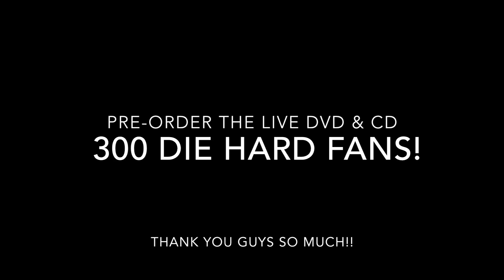Devin Williams Live DVD & CD GoFundMe Project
Dear friends and fans!  We are so excited to be working on our first ever live DVD and CD project!!  Would you help us complete the project by pre-ordering the DVD and CD?

I need 300 die hard fans to pre-order the DVD & CD for $33 and this thing will be paid for :)

Thank you guys so much for your help and support.  Rock on my friends!!

Rock on!
Devin